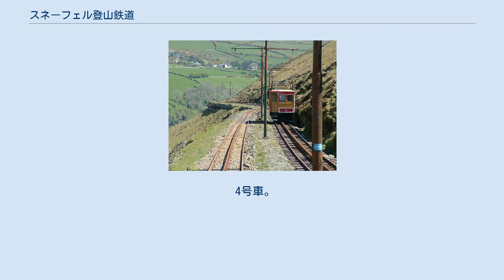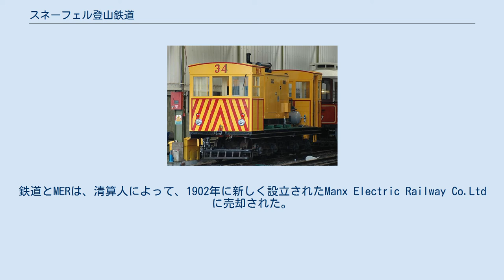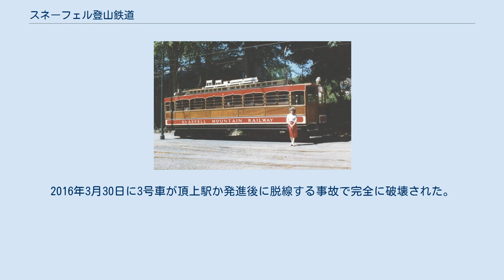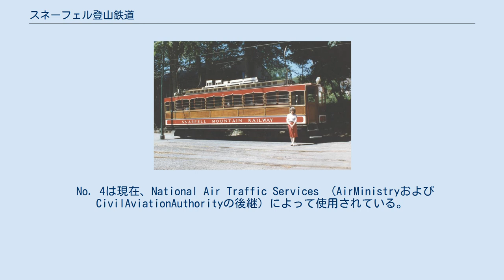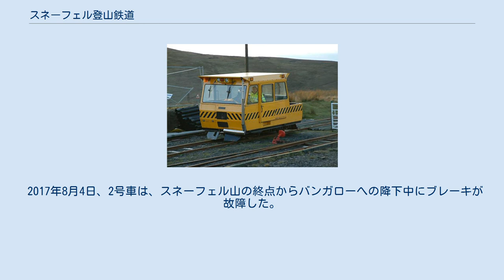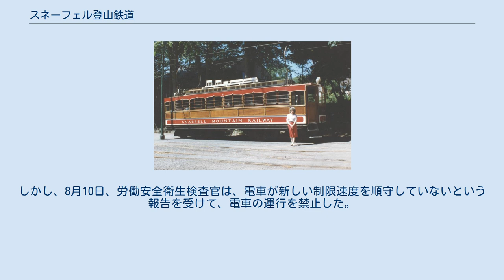スネーフェル登山鉄道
スネーフェル登山鉄道（スネーフェルとざんてつどう、マン島語: Raad-Yiarn Sniaull）は、イギリスのマン島にある電気動力の登山鉄道である。
この鉄道はラクシー村と島の最高点で海抜2,036フィート (621 m)のスネーフェル山の頂上とを結ぶ。
ラクシーでは マンクス電気鉄道 （MER）に接続する。
路線の延長は5マイル (8 km)で、3 ft 6 in (1,067 mm) ゲージを使用し、急勾配でブレーキをかけるためにフェル式システムのセンターレールを使用する。
それは、550ボルトの直流で架空電車線方式で電化されており架線とボウコレクターを使用する。
 4号車。
線路中央のフェル式ガイドレールに注意。
 鉄道は3月から11月初旬まで運行しており 、片道30分かかる。
冬には、着氷による損傷を避けるために、ルートの露出した上部の架線が撤去される。
乗客は、1895年に製造された 1、2、4、5、6の番号が付けられた5台の木製の電車で運ばれる。
3号車は2016年に破壊された。
 5号車は1970年の事故で全焼し、その車体は1971年に同様の設計に改造されたものである。
車両は1970年代後半に、撤去されたアーヘン市電のモーターと駆動装置を使用して、オリジナルに基づいたデザインの新しい台車を再装備した。
軌間とセンターレールが異なるため、車両は3 ft (914 mm)ゲージのMERと直通することはできない。
鉄道車両は時折、台車を交換することによってダグラスのMER工場で作業される。
これを支援するために、ラクシーには三線軌条の側線がある。
鉄道は、マン島政府の一部門であるマン島ヘリテージ鉄道によって所有および運営されている。
 山からの長め（遠くに電車が見える） この線はもともと、フェルシステムを発明したジョン・バラクロフ・フェルの息子であるジョージ・ノーブル・フェルによって調査された。
この調査は、推進とブレーキの両方にフェル式センターレールを使用する蒸気式鉄道を対象としており、この計画は1888年にティンワルドによって承認されたが、建設されなかった。
1895年、スネーフェル登山鉄道協会（SMRA）は計画を復活させ、以前の調査のルートを採用した。
この路線は協会がリースした土地内に建設されたため、法定権限は必要なかった。
この路線は非常に迅速に建設され、1895年8月20日に開通した（建設中、路線は3フィートと3フィート6インチの三線軌条で敷設された。 この路線はマンクス・ノーザン鉄道の3軸動輪蒸気機関車、4/IMR15「カレドニア」を使用して建設された。3フィート用の三本目のレールは、100周年の際に「カレドニア」を入線させるため一時的に復元され、現在はマンクス電気鉄道のサルーンコーチを山に戻すための油圧式フェルブレーキが装備されている）。
この路線は、フェル式牽引装置を使用しない電気鉄道として当初から建設され、急勾配を推進するために通常の粘着力に依存している。
ただし、車両には下降時に使用するためのフェルブレーキ装置が装備されている。
1895年12月、SMRAは、MERを所有するマン島路面電車および電力会社（IoMT＆EP）に路線を売却した。
その後のIoMT＆EPの崩壊後、SMRAが未登録であり、IoMT＆EPの取締役のほとんどがSMRAのメンバーであり、それに違反して買収に投票したことが明らかになった後、この取引に疑問が投げかけられた。
IoMT＆EPは、銀行破綻の結果として1900年に清算された。
鉄道とMERは、清算人によって、1902年に新しく設立されたManx Electric Railway Co.Ltdに売却された。
1950年代後半までに、会社は財政難に陥り、1957年にマン島政府に買収された。
 路線の主要鉄道駅は、ラクシーのマンクス電気鉄道との乗り換え駅である。
路線の唯一の中間停車場所は、 TTレースで使用されるスネーフェル・マウンテン・コースの一部であるマウンテンロード (A18)と路線が交差する中間位置のバンガローである。
レース期間中、電車は道路の両側で折り返し、乗客は歩道橋を渡る。
 ラクシー駅の上には、すべての車両が収容され維持されている車庫につながる側線がある。
この複合施設は1994年から1995年の冬に完全に再建され、鉄道の100周年に備えて正式にオープンした。
また、車庫には小さな小屋があり、冬の間山頂でマストにアクセス...